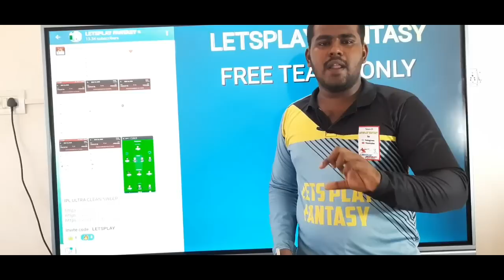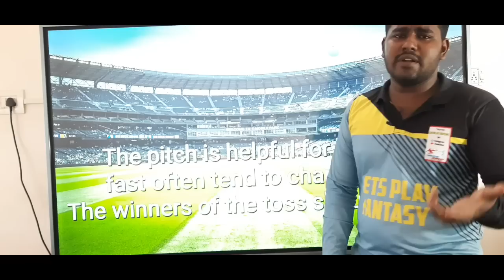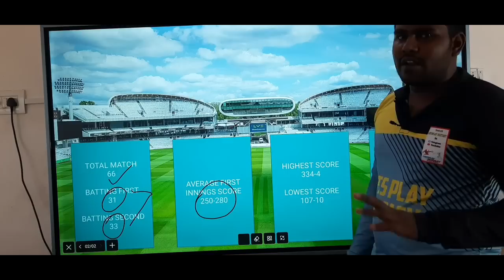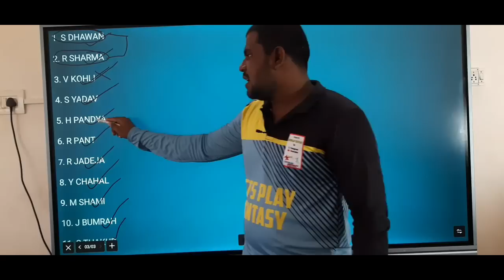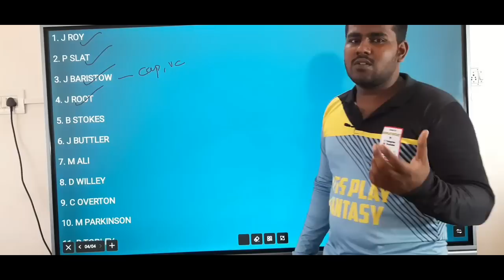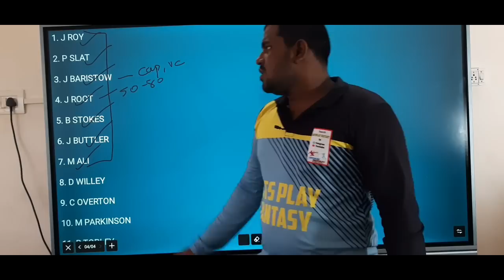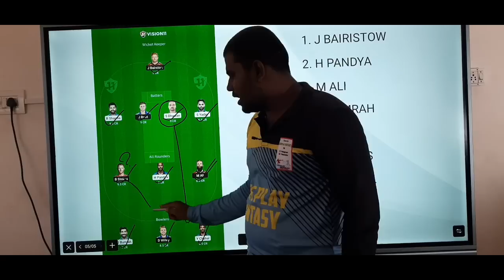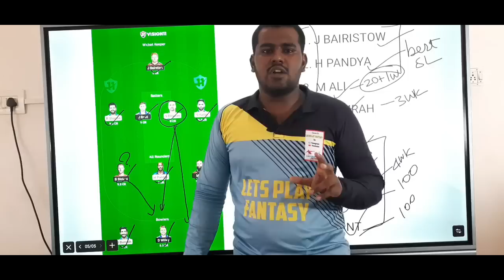IND VS ENG 1ST ODI MATCH Tamil Prediction | ind vs eng team today | Fantasy Tips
OR

1. Sportasy

2. Vision11

3. Myfab11

4. Fantafeat

5. Kubera

6. Choic11

7. Batball11

2. This video analysis is based on my research and knowledge. I am not forcing anyone to follow my prediction.